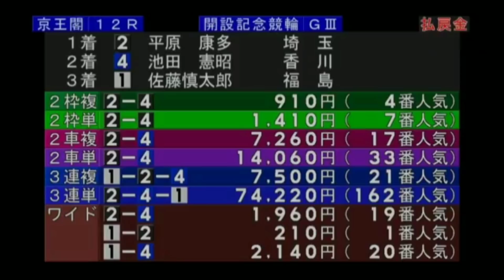【競輪】昨日固かったから、今日は荒れたか⁉️Ｓ級準決勝白熱‼️G3京王閣３日目ダイジェスト2020年10月26日(月)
【もくじ】

12:05 10レース Ｓ級準決勝

13:25 11レース Ｓ級準決勝

14:44 12レース Ｓ級準決勝